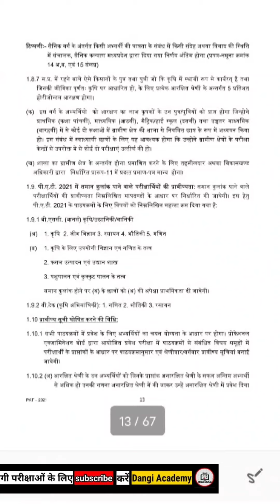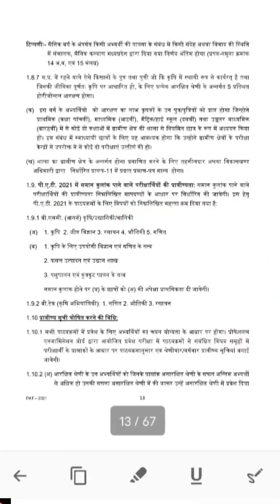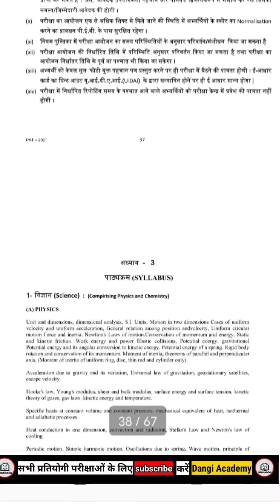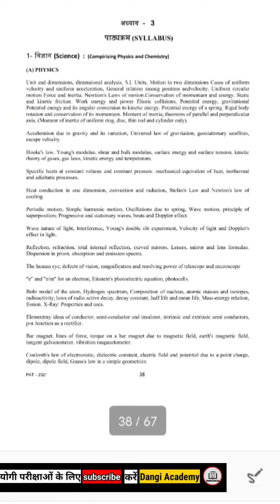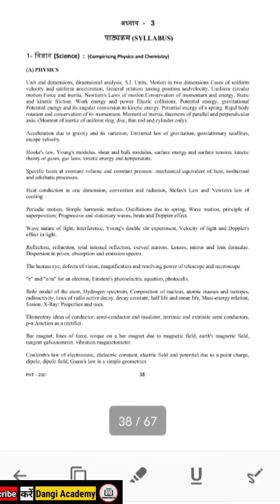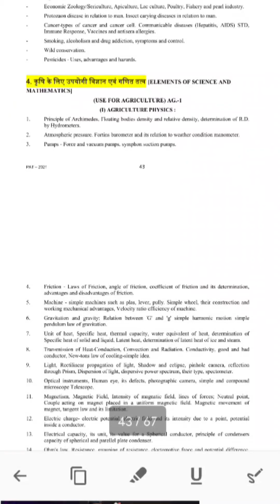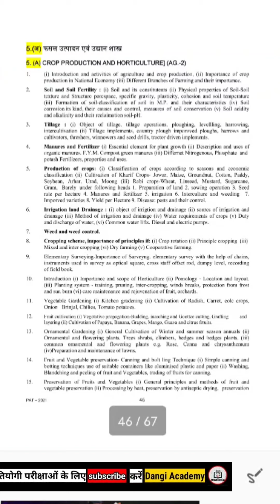PAT Exam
MP PATexam
# pre agriculture test 2021
FPAT exam preparation
p a t ki taiyari kaise karen
old question paper PAT
PAT exam syllabus